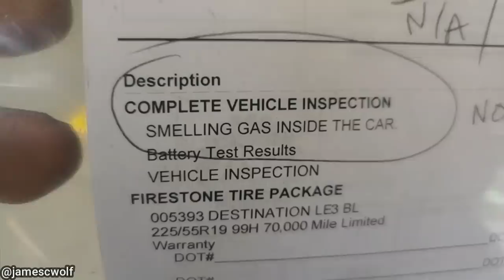Customer States Went Off Roading In Ford Bronco And Now It Won't Start | Just Rolled In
Last clip - Bengregers via ViralHog

0:00 Intro
0:05 2021 Ford Bronco with the 2.7L EcoBoost.
I talked to the technician who filmed this and he said they are replacing it with a new long block and a new turbo.
What you see coming out of the oil pan is a mix of water + engine oil.
You can't compress a liquid, so when you have water in the engine, you won't be able to start your vehicle and will 99% of the time bend connecting rods and damage your engine.
0:23 No extra info from the technician who filmed this. However, I wonder if this is a recall. The vehicle was a Genesis (not sure about the model though.)
0:42 The technician said the lower control arm ended up breaking because the control arm bushings were worn and the customer kept driving their vehicle like that for a while. It's not because they hit a curb. He's said he's seen this a lot while working at BMW and wanted me to tell others that if you hear a weird/abnormal noise coming from your vehicle, to get it checked out asap.
0:58 The viewer who sent this in said the following: "This 2018 4runner came in for an oil change, rotate, and tire repair. After bringing the tire down, I saw that there was a square-shaped cut in the tire's sidewall. I heard something getting tossed around in the tire, I looked inside the hole with a flashlight and saw a small bag of some sort of white substance. Told my boss and he turned the customer away."
1:15 The customer had their vents closed with the AC on, which air will try to push through the vents causing the whistling noise. The technician opened the vents and it fixed the customer's concern.
1:22 Technician said: "was two years ago but I believe the intercooler piping was pinched due to customer driving over something and backed up."
1:35 The viewer who sent this in said the other shop was actually another branch of his. Looks like somebody kept installing new brake pads but didn't worry about the thickness of the brake rotor.
1:49 As mentioned. If I hear an update on the exact cause I'll let you guys know.
However, it looks like the clutch release bearing and clutch got very hot!
2:04 A customer held up their muffler with some sort of cord. If it works it works I guess! Look's like the muffler has been dragging a bit from the looks of things.
2:12 No extra info but this seems to be happening quite often.
2:21 The viewer who sent this in said: "2014 BMW X1 sent to our shop by a local body shop with the service comment "left front seems lower than right" when I put it up in the air I found out that the bottom of the spring had sheered off and that the spring was now wrapped around the swaybar end link and was rubbing on the tire. Not sure why the body shop wasn't able to figure this out the ride height was an inch lower and when you tried to press down on that corner it felt like the suspension was a block of wood."
2:35 The technician said the customer ended up getting the wheel repaired and a new tire installed.
The sidewall damage is caused by something called Tire zipper.
2:46 Person who filmed it said: ""The event took place at Rufford Mill Ford, North Nottinghamshire. The owner of the vehicle didn’t realize the depth of the water and his approach deemed to be far too quick, resulting in the engine being hydro locked and the car being written off."
3:01 Outro. Thanks for watching!